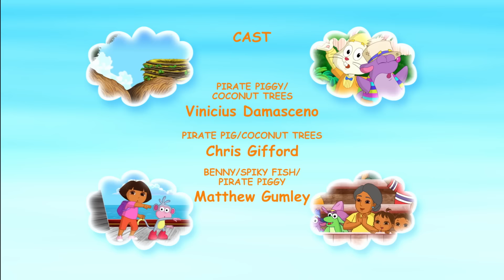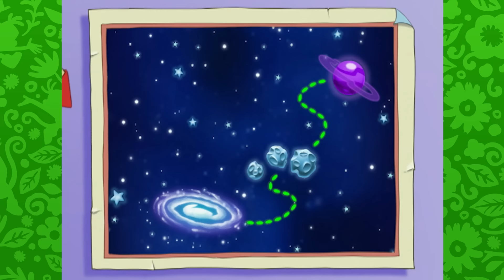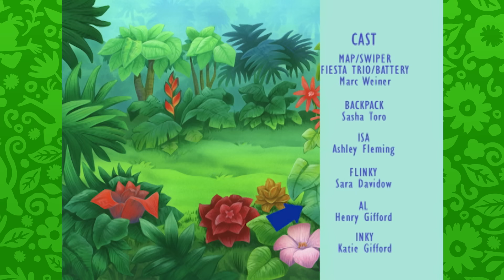مغامرات دورا | أطرف حلقات "دورا" و"بوتس"!! 😂 ساعتان من "دورا المستكشفة" | Nick Jr. Arabia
"دورا" و"بوتس" لديهما أكثر المغامرات واللحظات مضحكة معًا! شاهدوا هذا المقطع الذي يستمر لمدة 120 دقيقة ويجمع كل اللحظات المضحكة من "دورا المستكشفة"!

يمكنكم مشاهدة المزيد من مقاطع فيديو "باو باترول"، و"دورا"، و"بلايز وآلات الوحوش"، و"بلوز كلوز أند يوز"، و"بابل غبيز"، و"بيبي شارك" في أي وقت وفي أي مكان، هنا على نيك جونيور